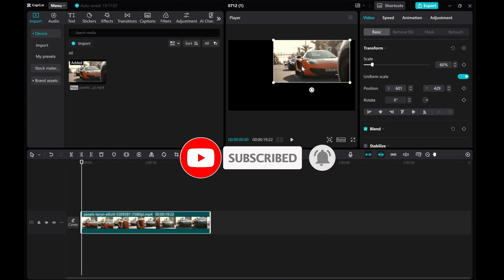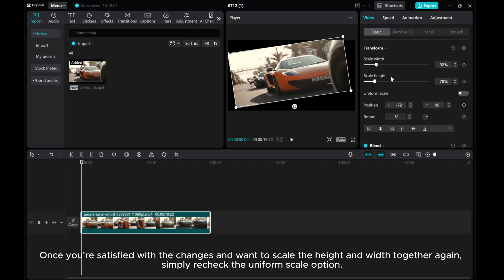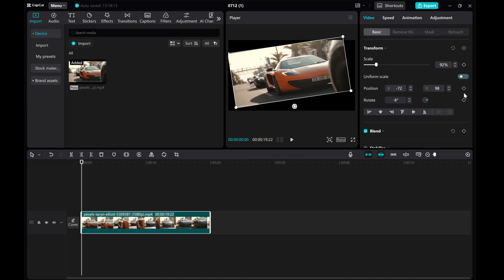CapCut PC Beginners Tutorial: Mastering the Uniform Scale | Adjust Width, Height, and Rotation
Embark on your video editing journey with confidence in this beginner-friendly tutorial on mastering the Uniform Scale option in CapCut PC!